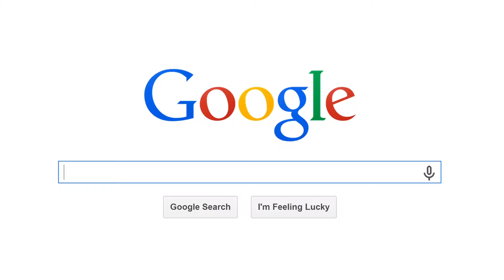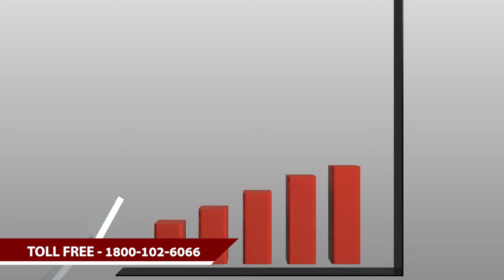Carreer Prospect In To Tourism Industry